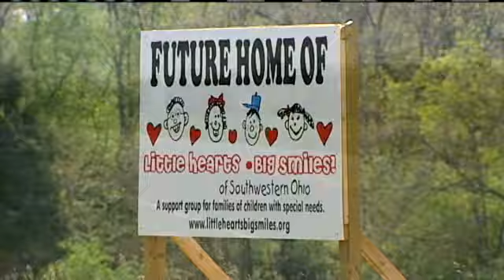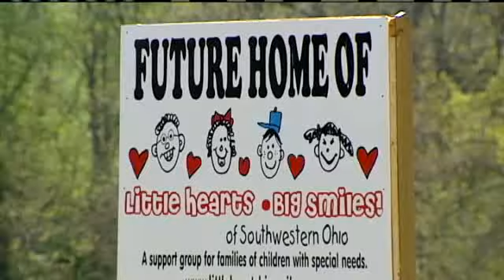Park Would Allow Special Needs Children To Play, Too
Having fun at the playground is a part of being a kid, but many parks are inaccessible to children with special needs.